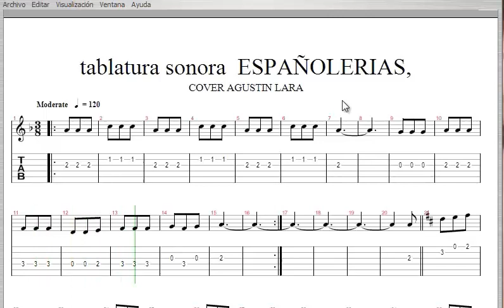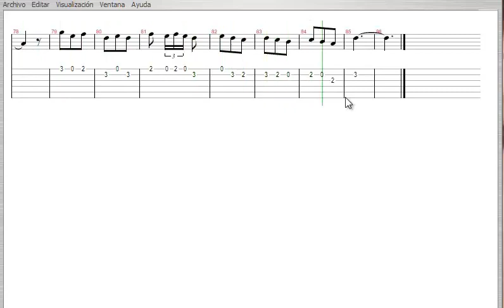tutorial para requintear Españolerias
Requintos hermosos y perfectos